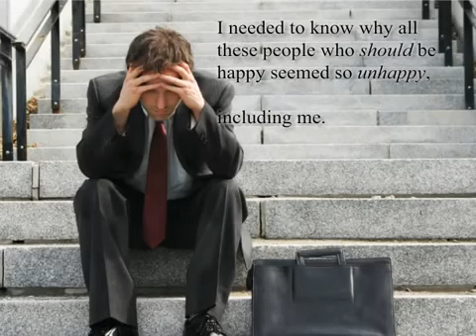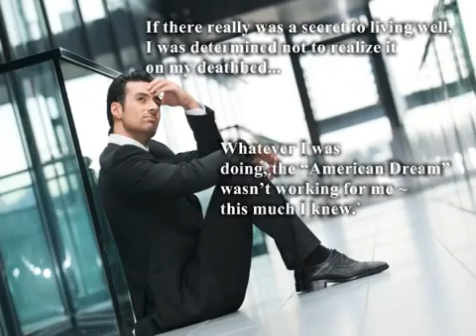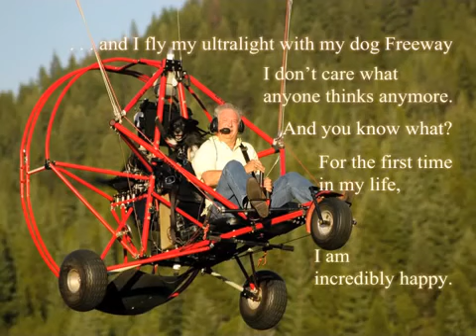How To Die With a Smile On Your Face Promo